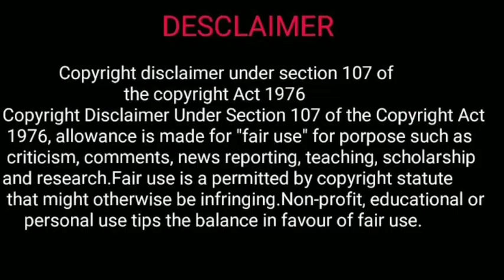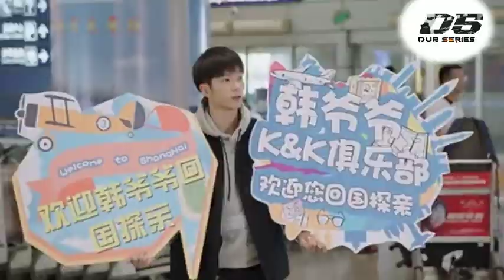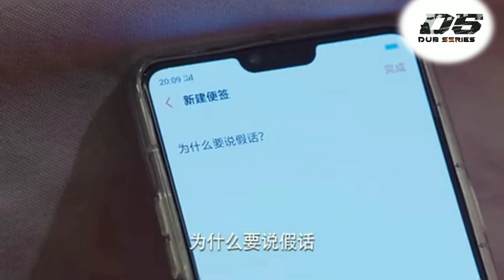கோகோ ஸ்குவிட் || E 7&8|| தமிழ் விளக்கம்||Tamil Explanation||Dub Series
GO GO SQUID
Available in We Tv
Language: English/Chinese
IMDB Rating: 7.6/10
Starring:
Li Xian
Yang Zi
Hu Yetian
Lee Hong Gi
Peiyao Jiang
Genre: Technology,Love,Suspense,Serial Drama,Emotional

If you would like to remove any movie clips I have used in this video, send a email to  and your clips will be removed immediately. We have invested lot of time and effort to raise this channel. I am happy to give the revenue to you.